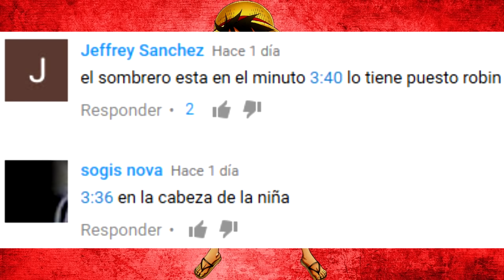⛵️ ¡CURIOSIDADES del THOUSAND SUNNY! - One Piece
🟥 ¡Recopilación de curiosidades del Thousand Sunny!